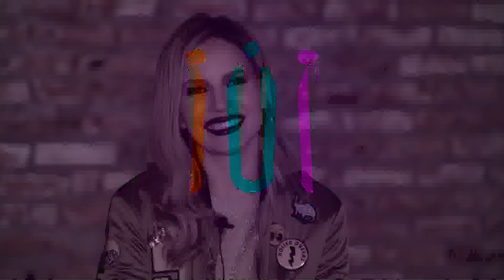MUM tv show Channel 11 tv -eer